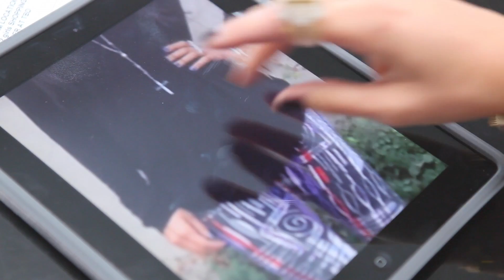Cotton presents Style Rules with Rachel Zoe - What's Trending? Episode 1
In the first episode of Cotton presents Style Rules, Rachel Zoe gives a brief overview of what Style Rules is all about and dishes out her first challenge to Aleksei from NYC and Lindsey from Las Vegas. Rachel will ask them to put together an outfit of what's on trend right now. The girls have to dress head to toe in Cotton, grab a pair of heels and look for a menswear piece to complete their look. Who will win our first challenge? Rachel and her team will decide! Make sure to watch the video and come back each week for new episodes.